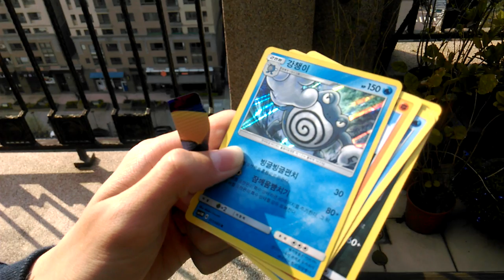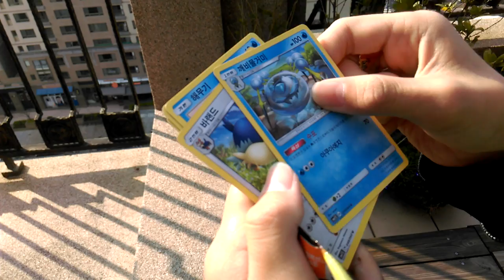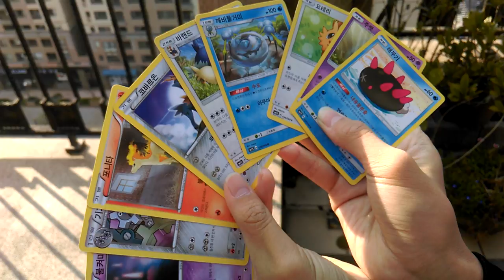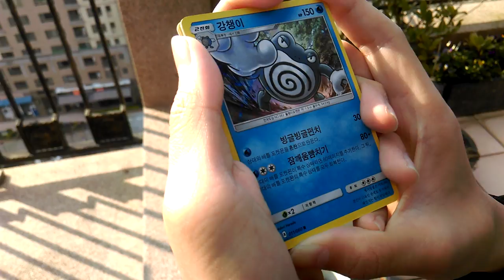VLOG將 - 韓國版神奇寶貝王開箱 Pokemon Trading Card Game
拡張パック「コレクション サン」
拡張パック「コレクション ムーン」
拡張パック「爆熱の闘士」

✦✦✦注意!!! 若收看最新的影片!✦✦✦
2. 將訂閱旁邊 "鈴鐺" 打開!
3. 打勾"我想收到這個頻道的所有通知" 儲存!

►加入我來獲得免費音樂吧